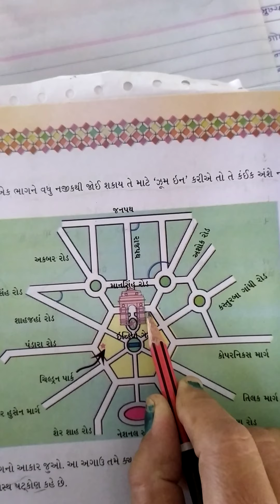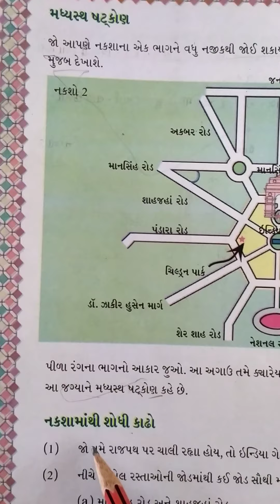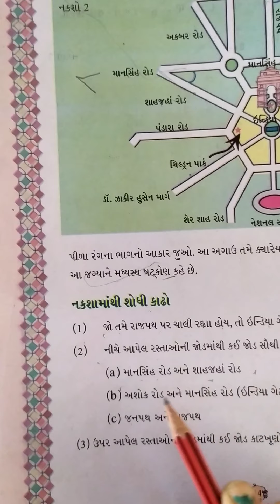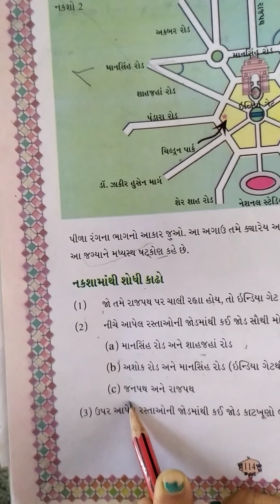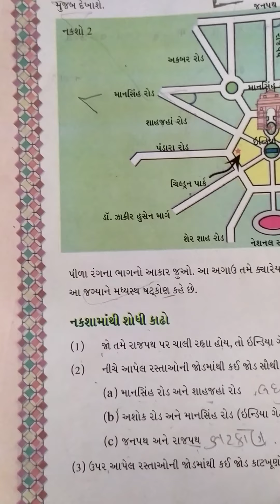ગણિત ધોરણ 5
મધ્યસ્થ ષટ્કોણ